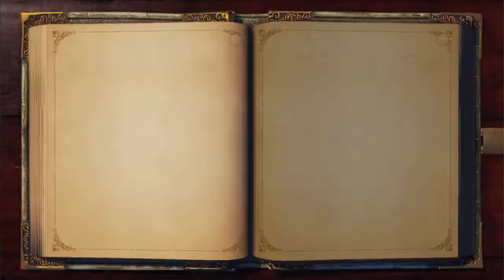Evna Plays Fable Anniversary Episode 18